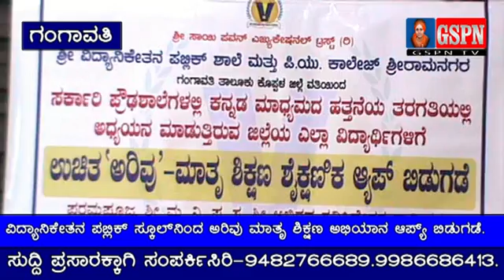ವಿದ್ಯಾನಿಕೇತನ ಪಬ್ಲಿಕ್ ಸ್ಕೂಲ್‍ನಿಂದ ಅರಿವು ಮಾತೃ ಶಿಕ್ಷಣ ಅಭಿಯಾನ ಆಪ್ಯ್ ಬಿಡುಗಡೆ.